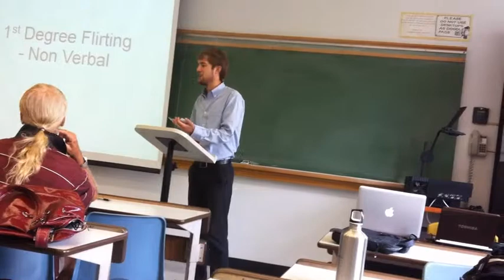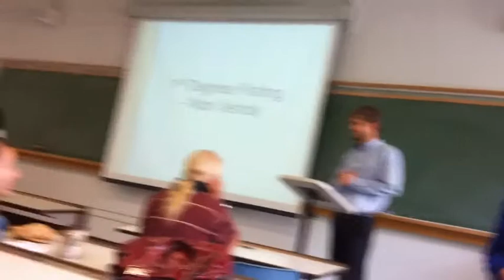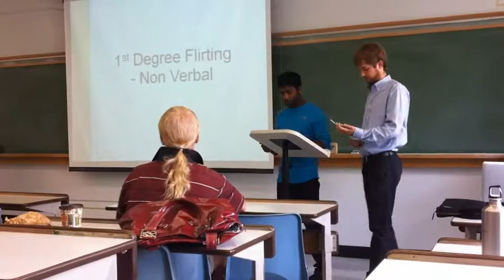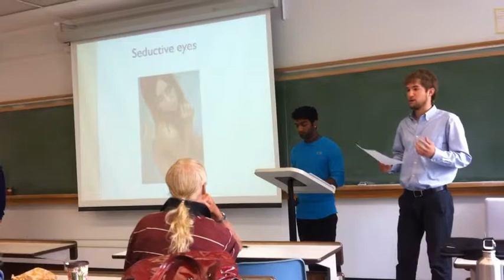Flirt Speech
Speech class